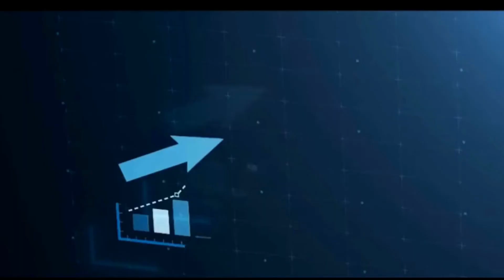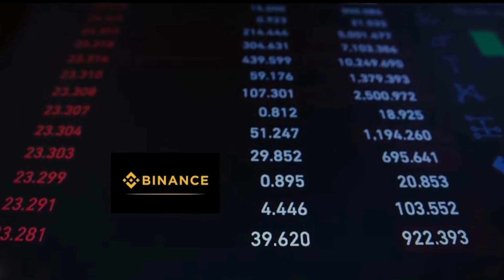PI OPEN MAINNET THE RIGHT TIME HAS ARRIVE | 2023 IS THE RIGHT TIME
MAINNET IS HERE
👉Pi Network- I am sending you 1π! Pi is a new digital currency developed by Stanford PhDs, with over 35 million members worldwide. and use my username (Judah100) as your invitation code.
👉The PXR NETWORK invitation code is [ d2ace ]
PXR Network
👉SIDRA  BANK
👉SIDRA  REF ID : 👉145506f12c82434dab44ebeb0baded1f/ or email